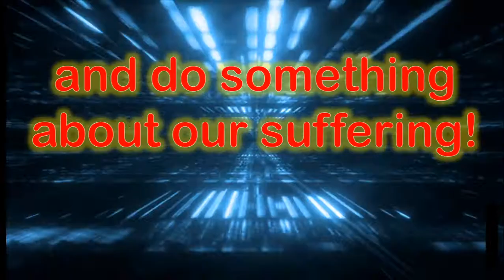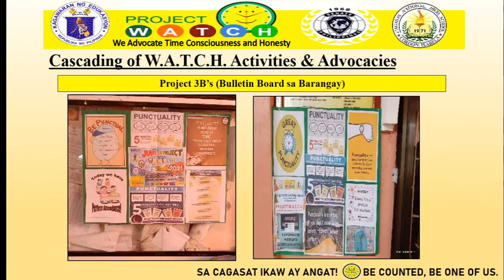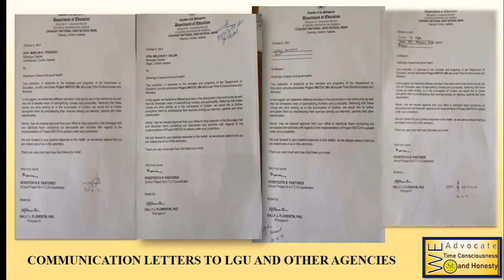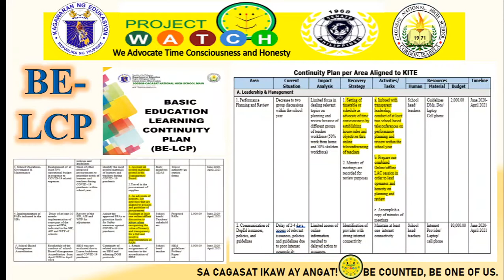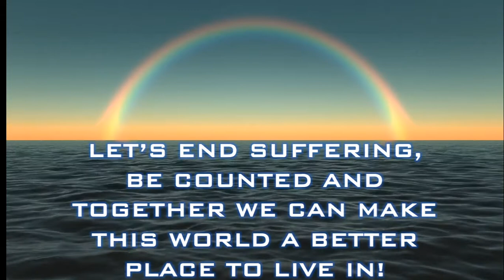AVP in Project WATCH 2021 |Cagasat National High School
Empowering Project W.A.T.C.H. (We Advocate Time Consciousness and Honesty)
Cagasat National High School, Gayong, Cordon, Isabela, Cordon South District, Division of Isabela, Region 02